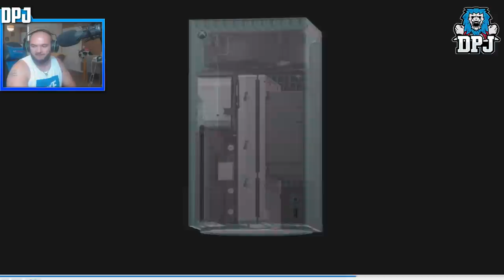Destiny 2 - FUNNY REACTON TO 2 BEYOND LIGHT & STASIS GAMEPLAY - Xbox Games Showcase Reaction Live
Reacting Live To The Destiny 2 Beyond Light Xbox Games Showcase Reveal.